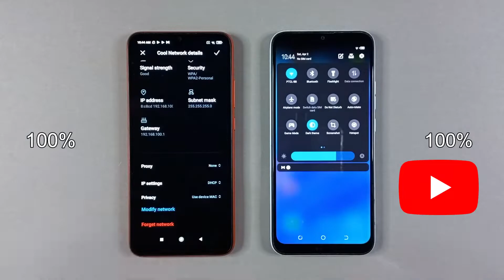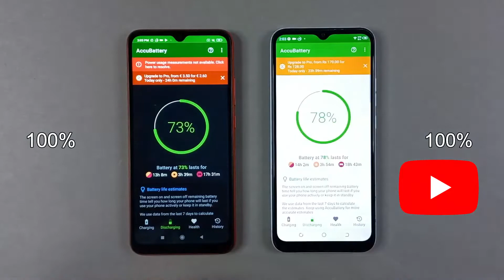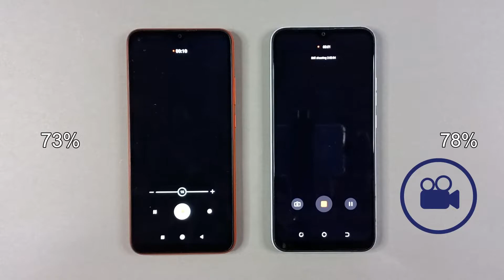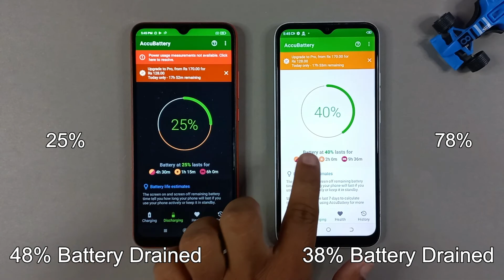Xiaomi Redmi 9C Vs Tecno Spark 6 Go Battery Drain Test 2022 | 5000mAh🔋